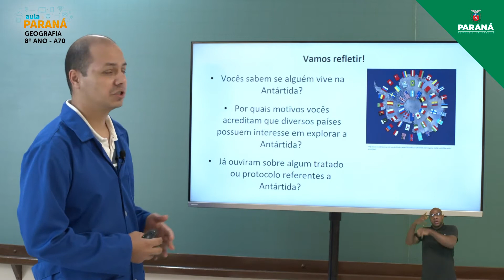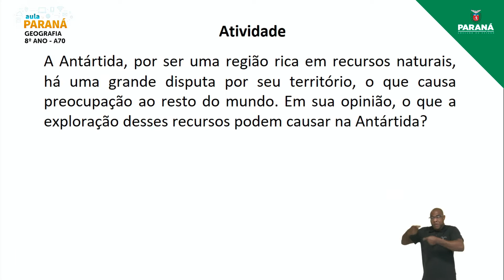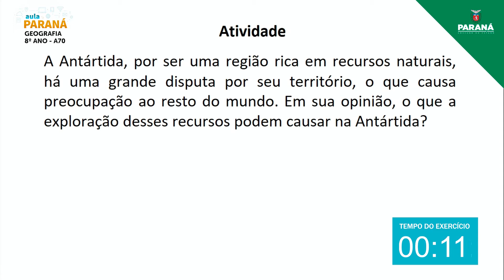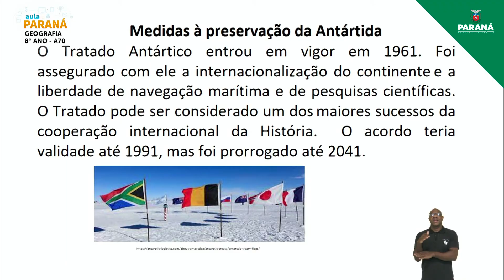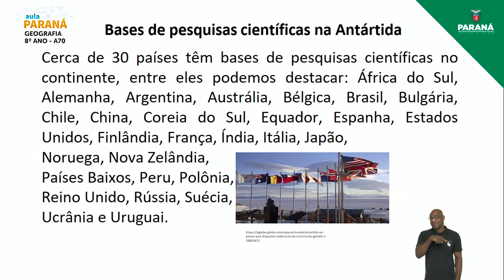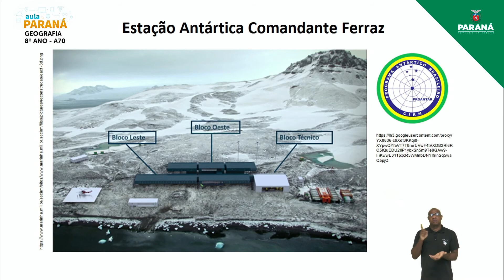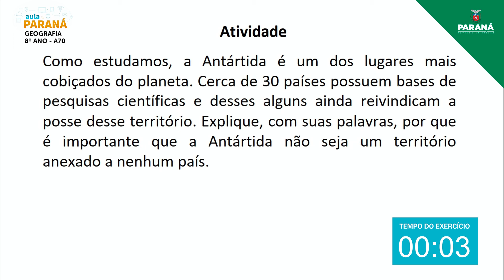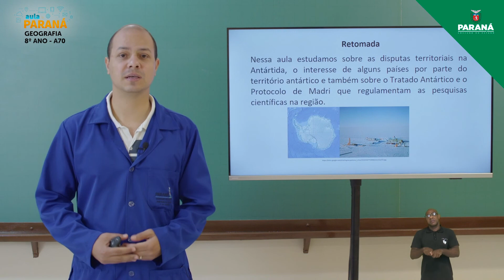2021 | 8º Ano | Geografia | Aula 70 - Antártida: Disputas Territoriais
Professor André Luiz Marques